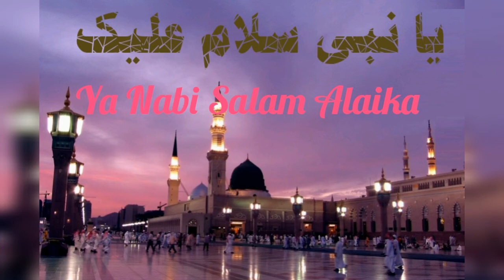Ya Nabi Salam Alayka | ya nabi salam alaika | beautiful salam in arbic | copyright free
ya nabi salam,
ya nabi salam walekum,
ya nabi salam alaika ringtone,
ya nabi salam alaika ya rasool salam alaika,
ya nabi salam alaika whatsapp status,
ya nabi salam alaika ya rasool salam alaika status,
ya nabi salam alaika female,
ya nabi salam alaika owais qadri